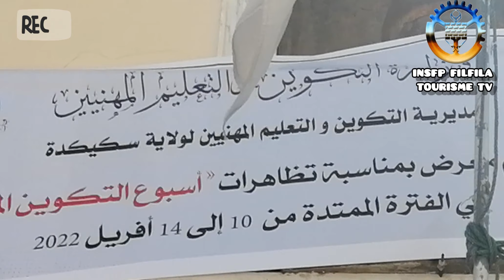♦️تقرير حول اليوم الثالث لأسبوع التكوين المهني بولاية سكيكدة بقاعة عيسات إيدير